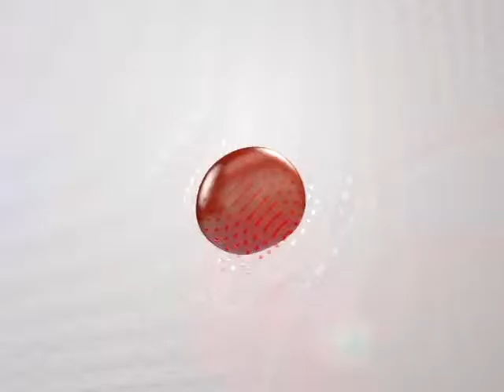CORTE INFORMATIVO 18HRS 11/11/15